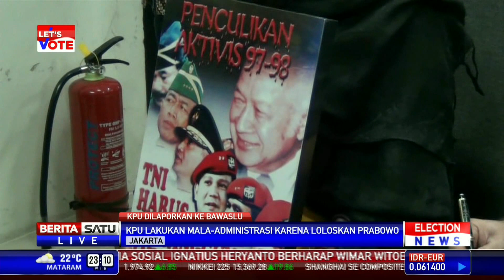Loloskan Prabowo, KPU Dilaporkan ke Bawaslu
Keluarga korban kerusuhan 98 bersama Gerakan Masyarakat Melawan Lupa melaporkan KPU ke Bawaslu. KPU dilaporkan dengan sangkaan melakukan pelanggaran mala-administrasi saat meloloskan Prabowo Subianto sebagai calon presiden.

Facebook.com/BeritaSatuTV
Youtube.com/BeritaSatu